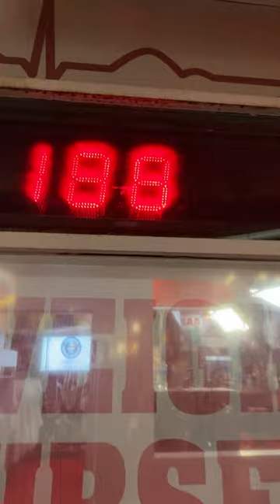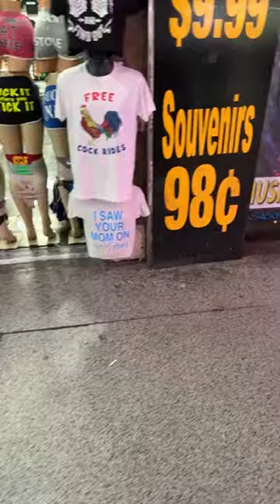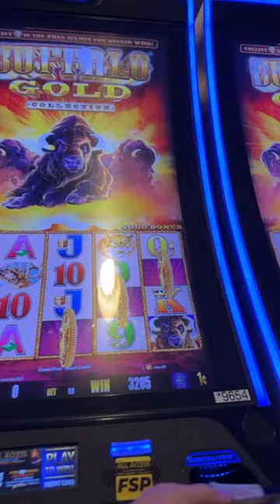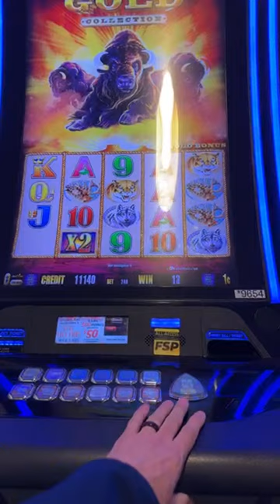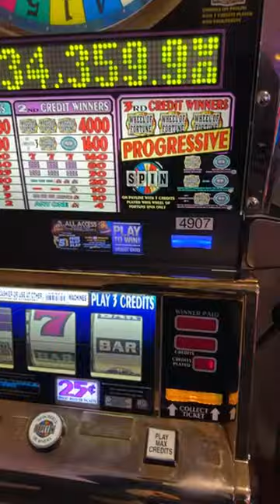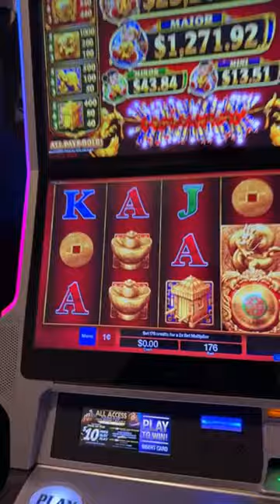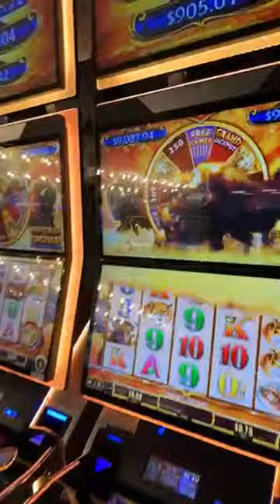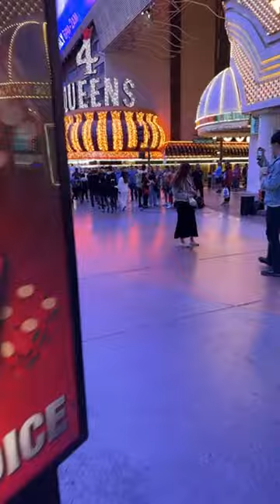FREMONT STREET in Las Vegas Live Stream ✅ Wednesday NPC's